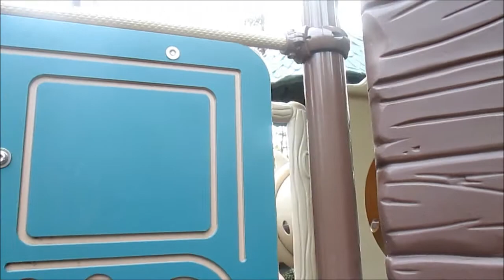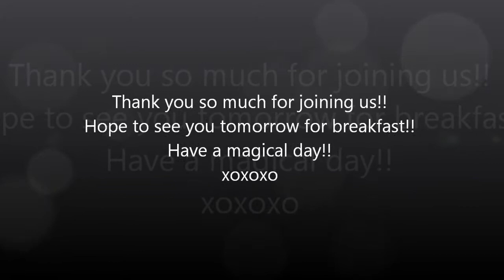Santa's Grumpiest Elf!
HAVE A MAGICAL DAY!!! xoxo